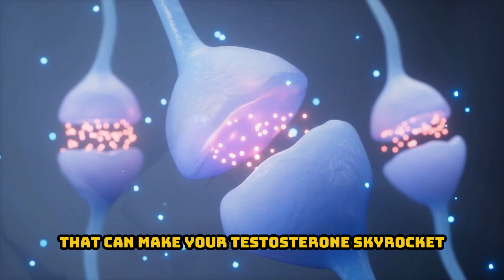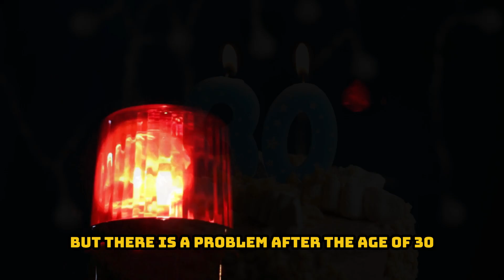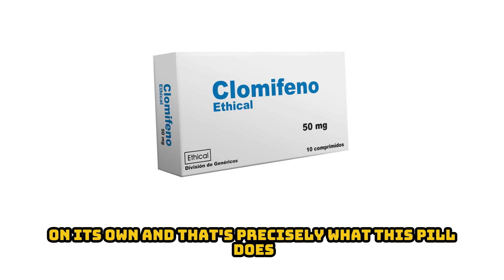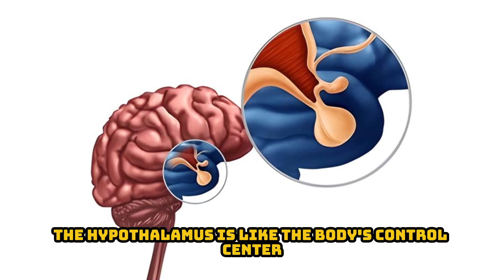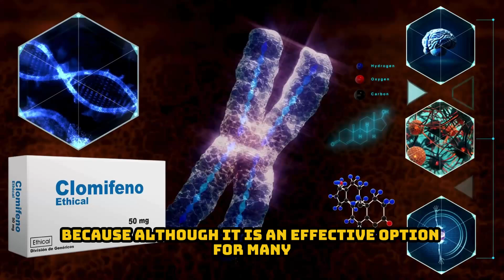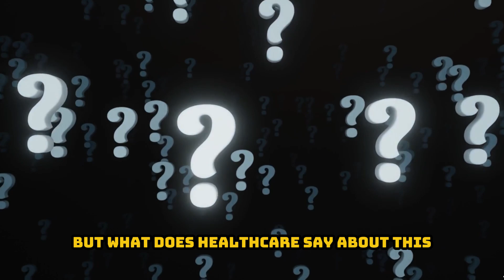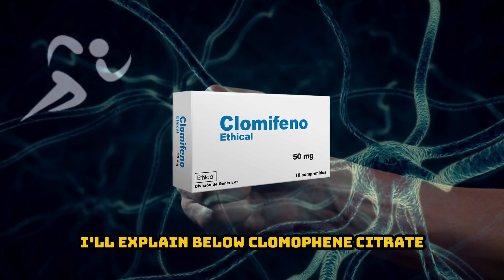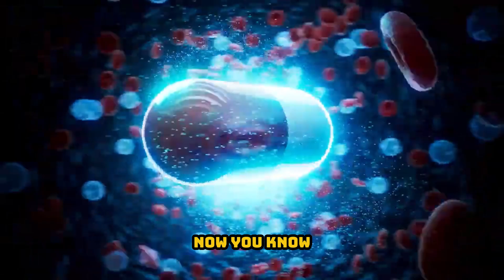ONE PILL A DAY and YOUR TESTOSTERONE CAN EXPLODE – FIND OUT HOW!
Do you feel fatigue, low energy and lack of muscle strength? These may be signs of low testosterone levels. In this video, he reveals how a single pill a day can help you get your hormone levels back up safely .

🔬 We will talk about clomiphene citrate , a drug used in cases of hypogonadism , which can stimulate natural testosterone production without the side effects of hormone replacement therapy.

📌 In this video you will discover:
✅ What hypogonadism is and how it affects your body.
✅ How clomiphene citrate works to increase testosterone.
✅ Who can benefit from this treatment.
✅ Possible side effects and precautions.

🚀 If you are looking to increase your testosterone effectively, without resorting to steroids, this video is for you. Play it and discover the solution that can change your life!

If you are liking our content, don't miss the following!

chapters

00:00 introduction
01:33 What is testosterone
03:42 WHAT CLOMIPHENE DOES IN THE BODY
05:28 BENEFITS AND RECOMMENDATIONS
06:52 WHAT DOES SCIENCE SAY ABOUT THE EFFECTIVENESS OF CLOMIPHENE?
08:28 SIDE EFFECTS
09:56 conclusion